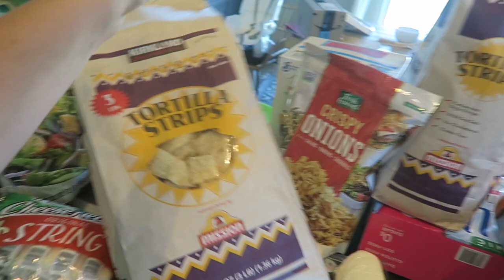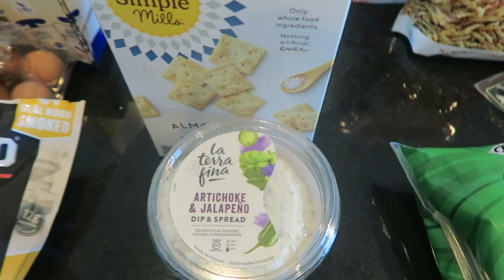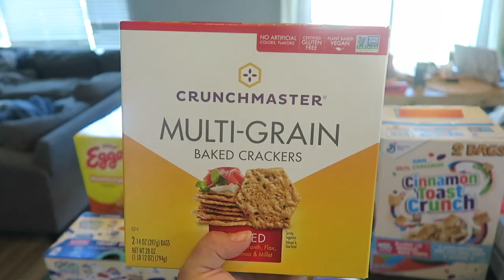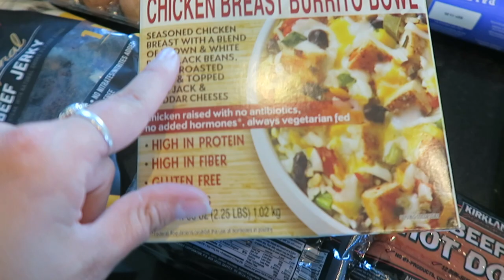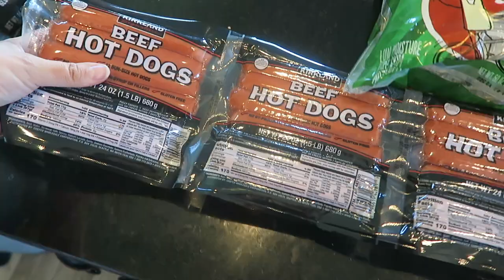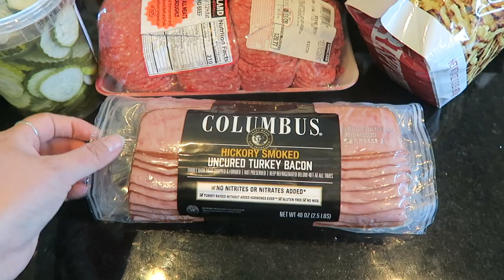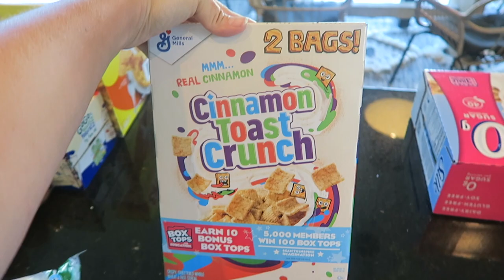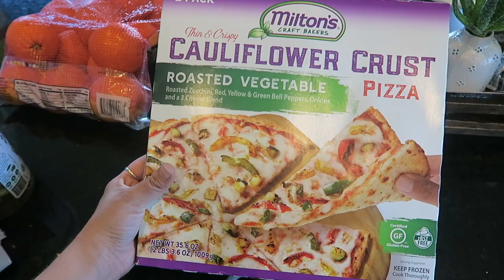COSTCO GROCERY HAUL | WEIGHT LOSS UPDATE | WEIGHT WATCHERS | Morgan Bylund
Costco grocery haul today and a chatty weight loss update on weight watchers!

•POPULAR PRODUCTS•
My favorite diaper backpacks:
Miss Fong:

Amazon Store: